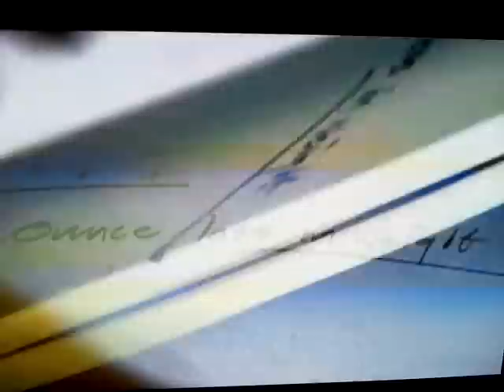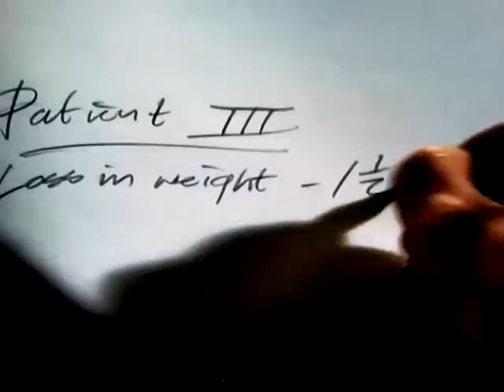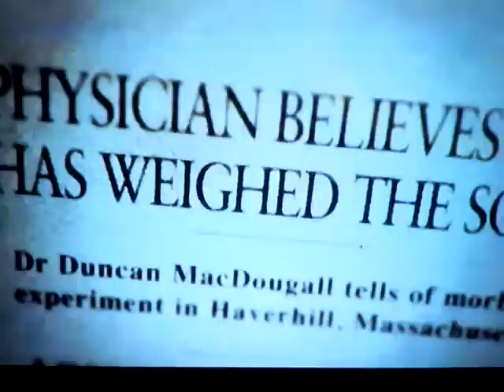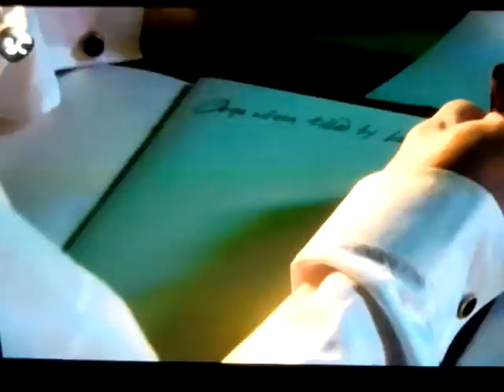Weight loss after death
Experiments of Dr Duncan MacDougall measuring the souls weight.